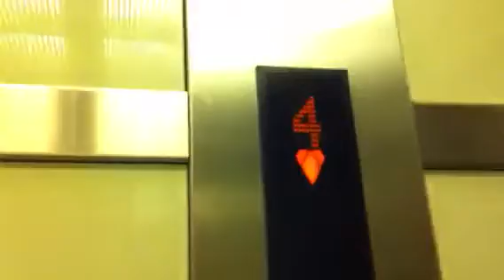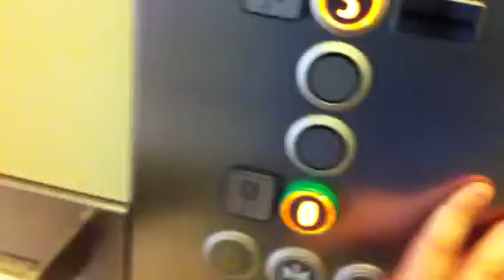Kone EcoDisc traction elevator At Modi'in Mall In Modi'in (Shimon Building Elevators)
The Shimon Building Elevators
Brand : Kone
Installed : 2008
Model : EcoDisc
Elevator Bank Size : 2
Type : MRL Traction
Capacity : 10 Pass|800 Kg
Floor Served : 4 (0,3,4,5)